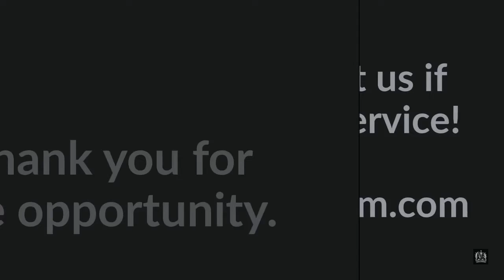Every Stitch Counts at A-B Emblem.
Short promo video made on 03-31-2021 in Weaverville, North Carolina. Shows custom embroidered emblems aka patches being produced on multi-head embroidery machines.